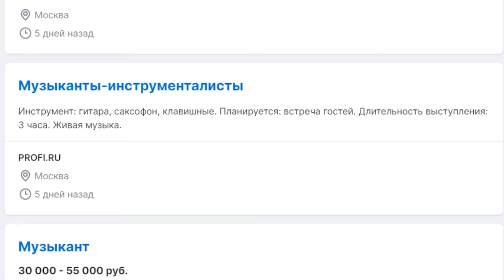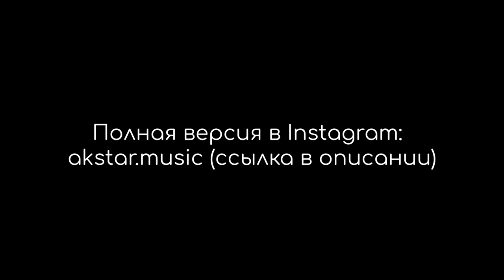ГИТАРИСТ притворился НОВИЧКОМ на СОБЕСЕДОВАНИИ В МУЗАЛЬНУЮ ШКОЛУ И ГРУППЫ #2 | ПРАНК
Разыгрываем 5 очень крутых гитар, одну из которых - я лично привезу победителю и вставлю в следующее видео.
Для участия
3) Напиши комментарий (в первые 48 часов после публикации видео - это важно!)
Итоги через 48 часов в моем инстаграме

Мой сайт с Табами(по ним вы можете научиться играть на гитаре)

В этом видео: Я пытаюсь устроиться на работу гитаристом по объявлениям, и притворяюсь, будто совсем не умею играть, а потом... вжариваю... Вооот, и там реакции разные получаются.
Если это видео наберет 100К Лайков за два дня - я выкладываю 3 часть.

Самое сложное - найти людей, которые вообще не знают о таком пранке. Да, можно загримироваться, но если человек знает, что такой пранк существует, он сразу понимает в чем дело и особой реакции нет.
Поэтому я убиваю очень много времени, чтобы найти тех, кто вообще не видел этих видео.